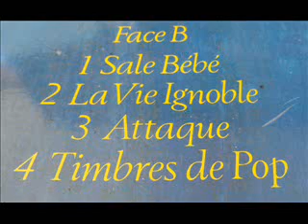PIL, Public Image Ltd, Poptones, Timbres de Pop, live Album track from 'Paris in Spring' lp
PIL, Timbres de Pop / Poptones,from the live Album 'Paris au Printemps'